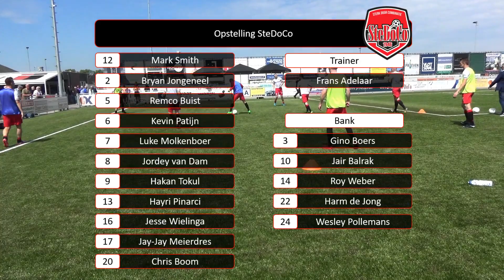SteDoCo - Hoek 12/05/18 + interview Jay-Jay Meierdres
Samenvatting van de wedstrijd SteDoCo - Hoek gespeeld op 12 mei 2018.